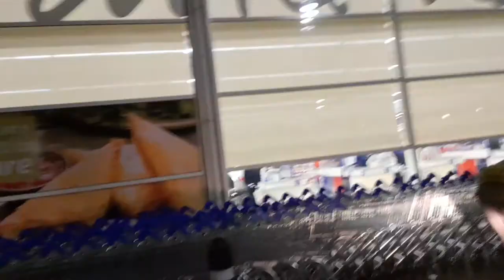There's people dressed like me wherever I go! Am I a trend-setter, or am I being set-up?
Friends taxis are great though. I'd highly recommend.

You can explore my entire life including real evidence of multibillion pound fraud, assassinations, public sector corruption, topless pictures and other things which require your urgent attention in my Google drive diary!

It's called 'Connor 2019' as I've got an awesome brother named Connor Macleod - he features in it a lot - but it actually covers 5 whole years, check this out:

Don't forget to use VLC player if your phone/tablet/PC doesn't like any file types.

Phone:

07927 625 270 / 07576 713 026

Skype

live:brodiemacleodtemp